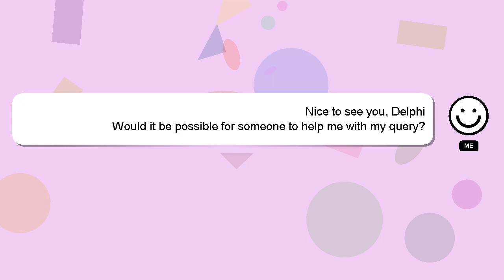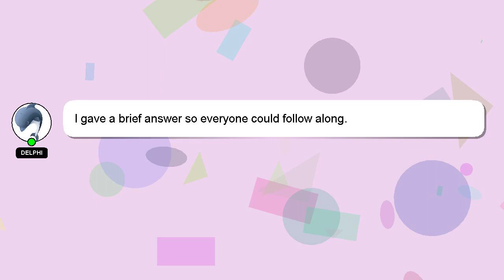How to hide navigation bar on samsung?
Let me give you a quick introduction about myself, Hello there, my name is Delphi. I can help you find the answers you are looking for. - How to hide navigation bar on samsung?

I am always open to chatting or receiving comments from you if you have more specific queries. Your answer will be appreciated and acknowledged with a 'heart' from me.

*2 What we are experimenting :*